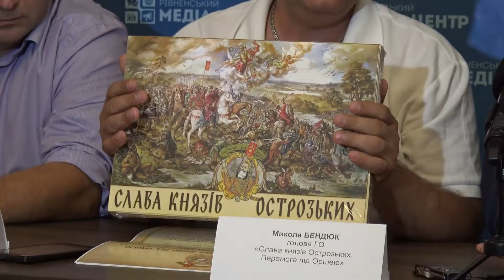У Рівному відзначатимуть 505 річницю битви під Оршею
З нагоди відзначення   505-ї річниці битви під Оршею у Рівному 8 вересня відбудеться низка заходів. Вони, як кажуть організатори, посприяють  рівнянам та гостям міста більше дізнатися про Рівне та його роль під час цієї події.